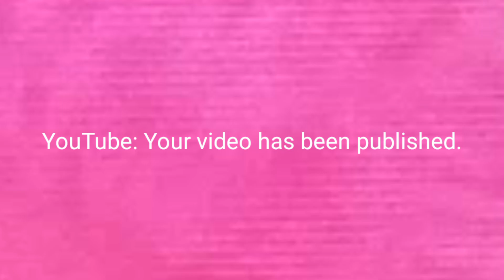Adults be like:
I just wanted to make fun of adults who makes the memes i don't like: YouTube Kids be like. ¡¡¡😂😂😂!!!